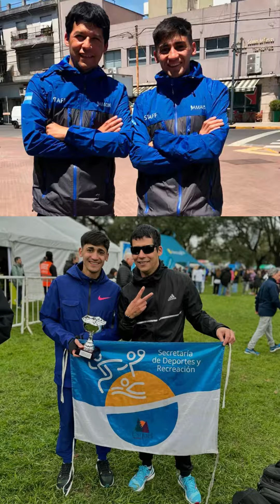COCO MUÑOZ, EL ALAMBRADOR DE CAMPOS QUE QUERÍA SER COMO MARADONA | MEJOR CORRER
Mejor Correr el PODCAST de RUNNING y ATLETISMO conducido por los periodistas Daniel Arcucci y Damián Cáceres.